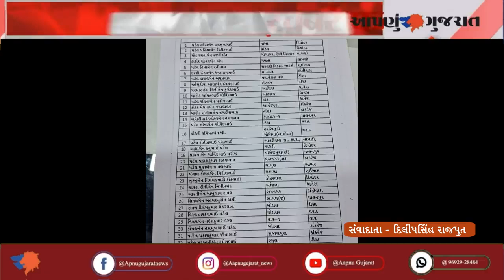બનાસકાંઠા જિલ્લામા ભૂતિયા શિક્ષકોનો મામલો | Aapnu Gujarat News